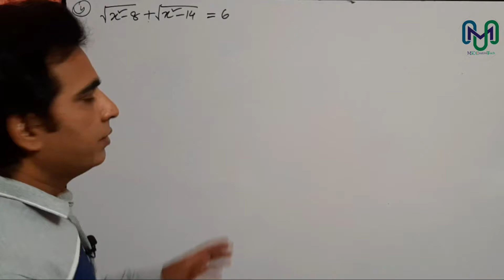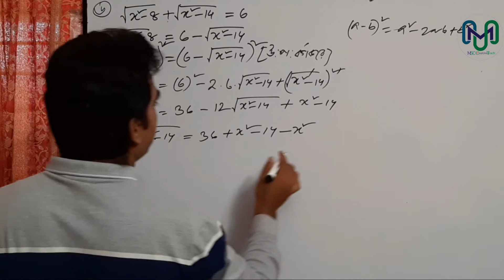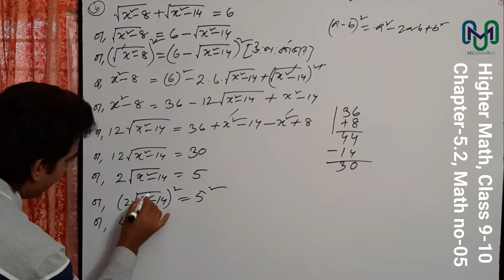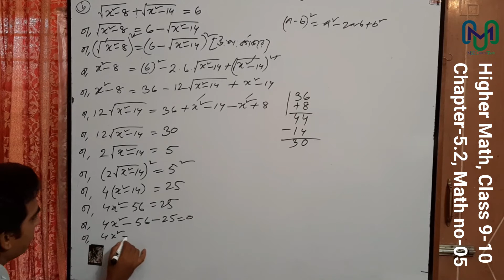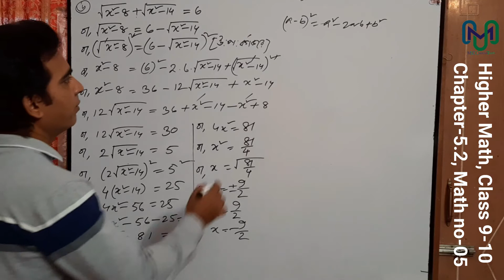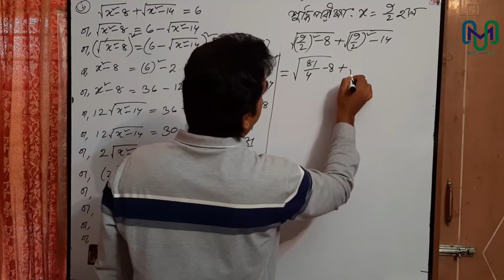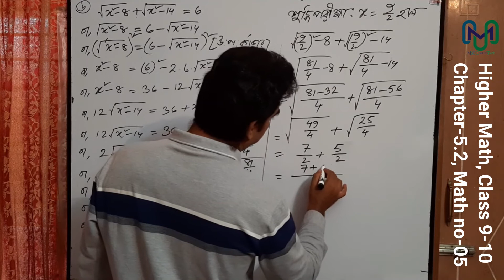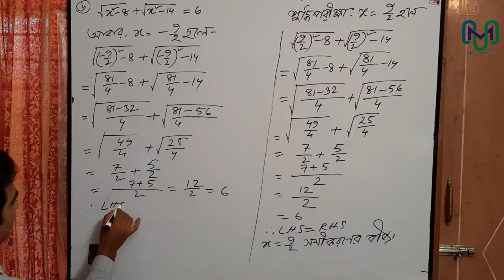30.SSC|| Higher Math Chapter 5.2|| higher math class 9-10 chapter 5.2| ৯-১০ম উচ্চতর গণিত সমীকরণ ৫.২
30.SSC|| Higher Math Chapter 5.2|| higher math class 9-10 chapter 5.2| ৯-১০ম  উচ্চতর গণিত সমীকরণ ৫.২

MSC Creative Teach(Math, Science & Computer) Trigonometry is more afraid than it is not as difficult to compute. But it is not so difficult at all. If you have the power to understand some direction, then it can easily be answered.
And it is most important to know the source.

প্রিয় দর্শক !! ভিডিওটি ভালো লাগলে অবশ্যই লাইক দিতে ভূলবেন না !!
মনে রাখবেন, আপনার লাইক, কমেন্ট এবং শেয়ার আমাদের কাছে অনেক মূল্যবান !!  কারণ তা থেকে আমরা নতুন নতুন কাজ করার প্রেরণা খুঁজে পাই !!